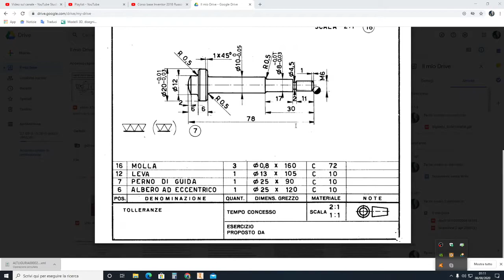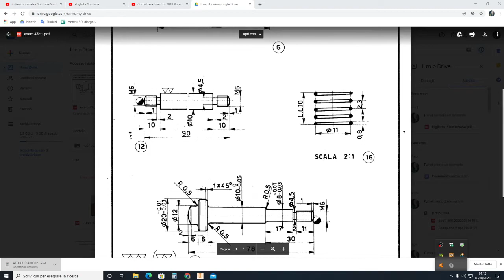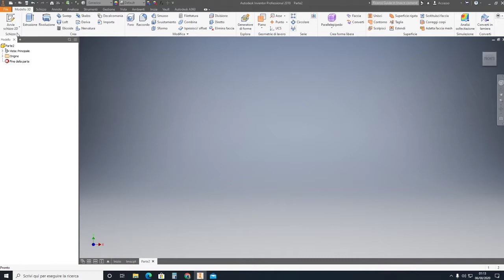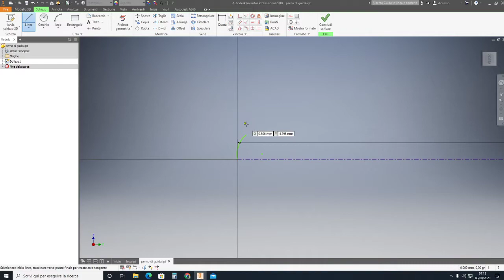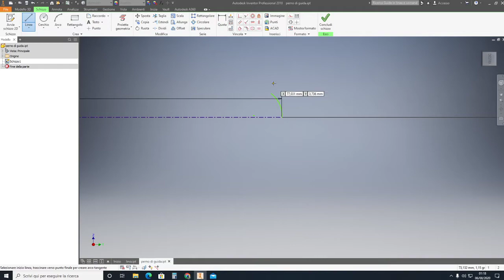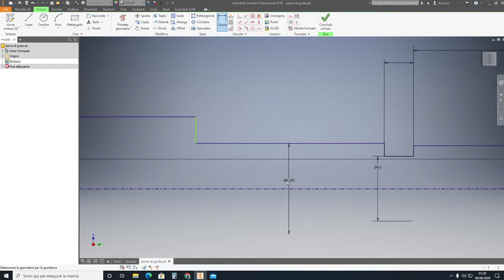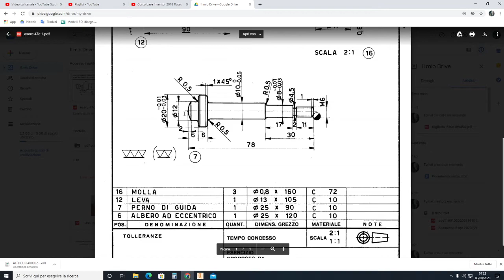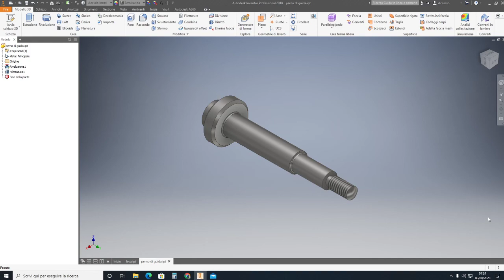Pier CAD 3D - Corso base Inventor Pro (Video 16/8 Attrezzo di centraggio)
in questo video costruiremo un attrezzo di centraggio costituito da oltre 18 pezzi, qui nello specifico eseguiamo il corpo centrale chiamato "perno di guida" pos. 07
qui scaricate i disegni in pdf